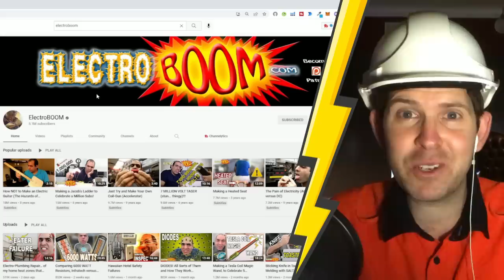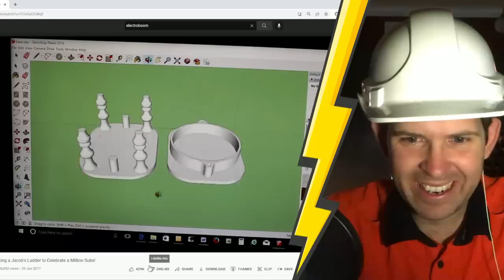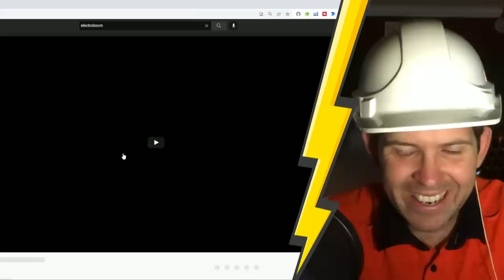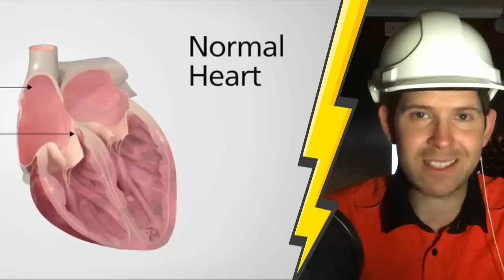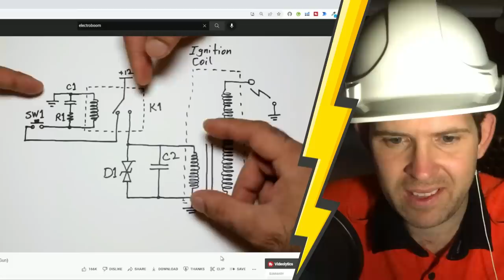Electrician Reacts to ElectroBOOM’s Jacobs Ladder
WAIT... there is some bloody AWESOME stuff in the description... CLIIIIICK IT 😝

👷‍♂️LIST Media
Are you a TRADIE looking to LEVEL UP your content creation?
to help Grow Your Brand and Tell Your Trade Story 🤙
GDAY LEGEND! ThinkLIST was created to help educated through entertainment.
As an electrician instrument technician by day, most of the content is focused around my experiences and expertise (if any) past and present.

CHEERS 🍻